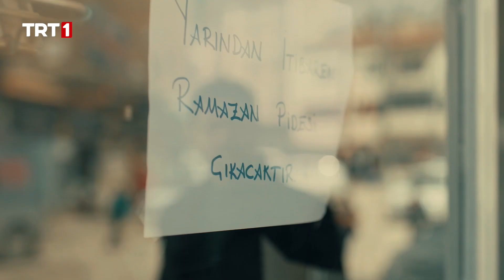“Babam eskisi gibi beni sever mi?” - Gönül Dağı 58. Bölüm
Gönül Dağı 58. Bölüm Özet:

Gedelli’de Ramazan hazırlıkları son sürat devam ederken herkesi tatlı bir telaş sarmıştır. Bu,  Kenan’ın ailesiyle geçireceği ilk Ramazan olacaktır. Başta Veysel olmak üzere amcaoğulları Kenan’ın Ramazan’ı tam anlamıyla yaşamasını sağlamak için kolları sıvarken, Ramazan neleri beraberinde getirecektir?

Rıfat’ın durumunun giderek kötüleşmesi ile Ciritçi Abdullah duruma müdahale eder. Ciritçi Abdullah ile çıktığı yolculuk, Rıfat’ta nasıl yansımalara neden olacaktır? Öte yandan ablası ve abisinin gelmesiyle kendini miras davasının içinde bulan Selami, savaş zırhlarını kuşanır. İlhami ve Melahat ile girdiği bu rekabet Selami’yi nasıl maceralara sürükleyecektir? Bunların yanında hiç beklemediği bir teklif alan Kenan, Elif ile teklif arasında kalır. Kenan’ın alacağı karar ne olacaktır?